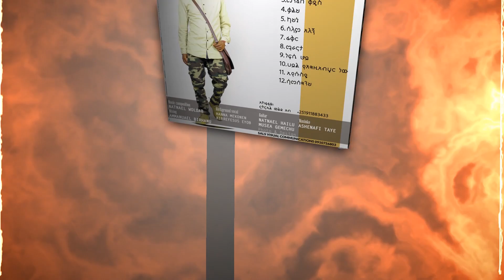'ወንጌል' - GOSPEL | Singer Natnael WoldeAb (Lij Nati) New #2 Album